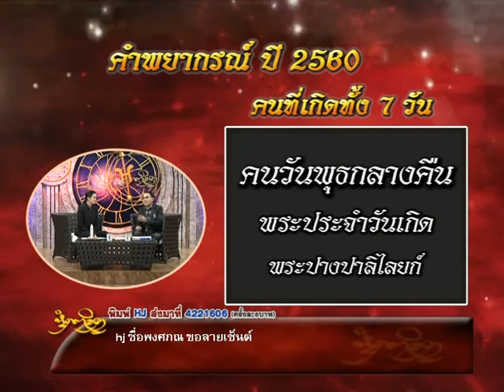รายการหัตถจิต | 23/12/59 | EP 2/4